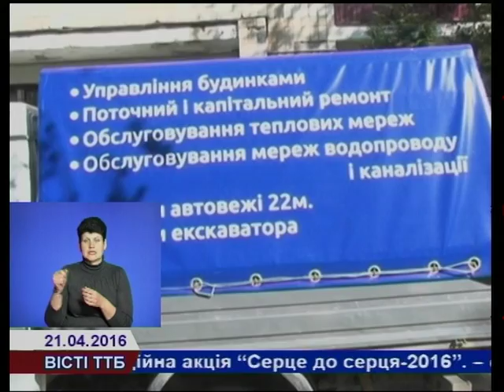У Тернополі запровадять єдиний "аварійний" номер